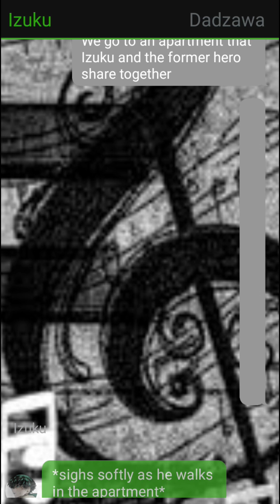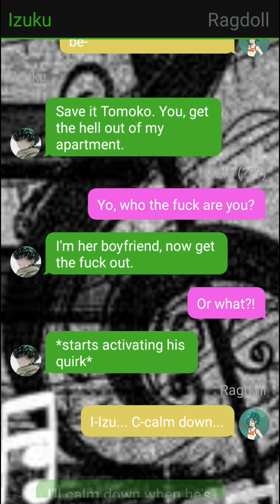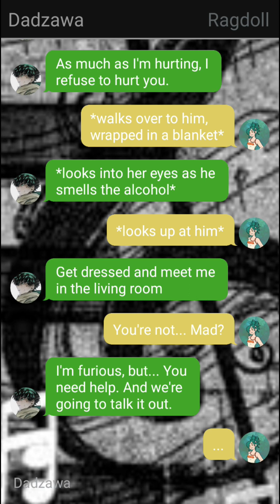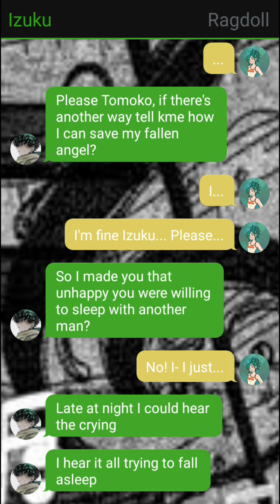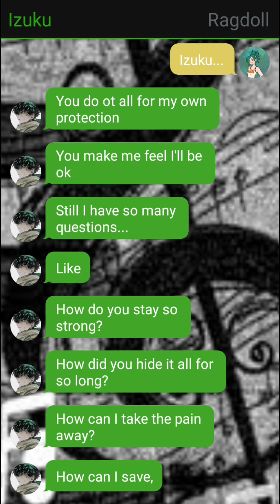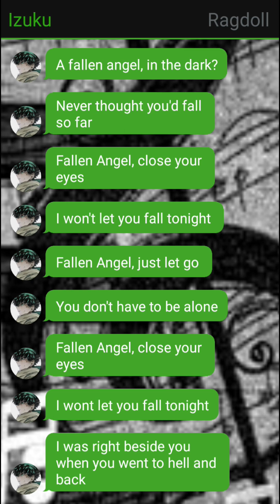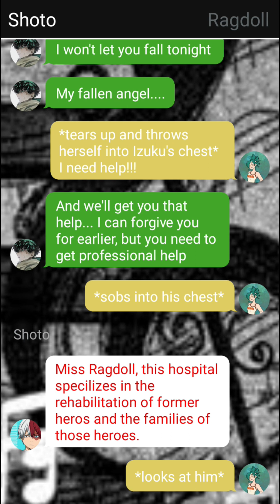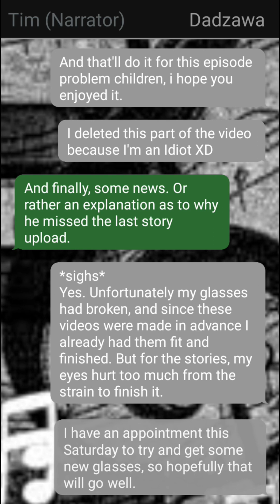Fallen Angel // Saving My Hero Pt 2 //IzuRagdoll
The song used in today's video was Fallen Angel by Three Days Grace, hit the link below to support the artists.

please if you're having suicidal thoughts, call or text 988 to get in touch with a professional